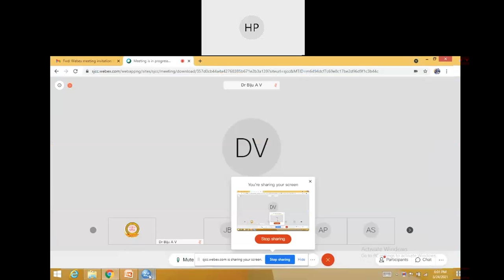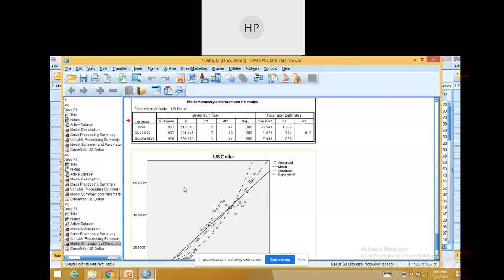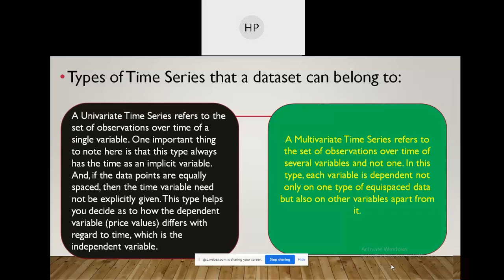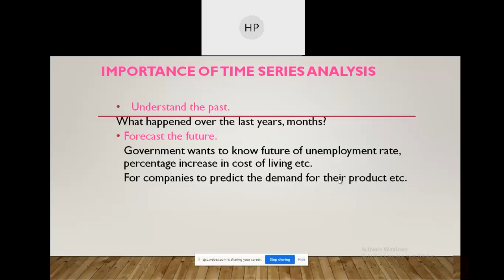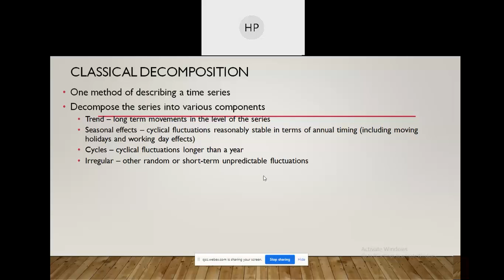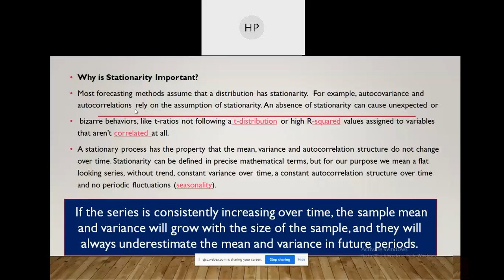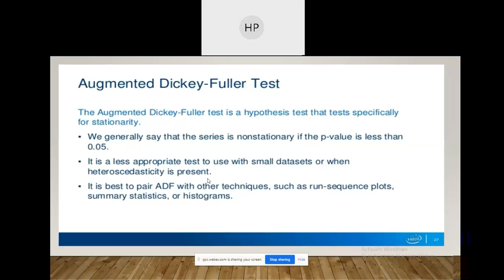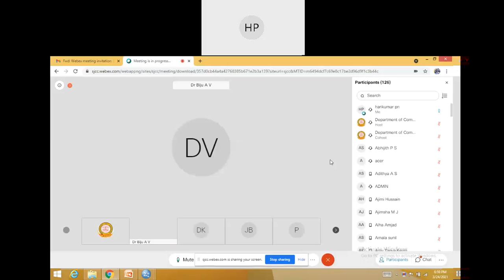BEHAVIOUR OF TIME SERIES DATA- INTERNATIONAL WORKSHOP -DEPARTMENT OF COMMERCE, UOK. MARCH 24, 2021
The International Workshop" ContemporaryFinance Research Tools "  Organised by the Department of Commerce, University of Kerala.
Lecture by Prof. P. N Hari Kumar, Professor, Department of Commerce, University of Kerala